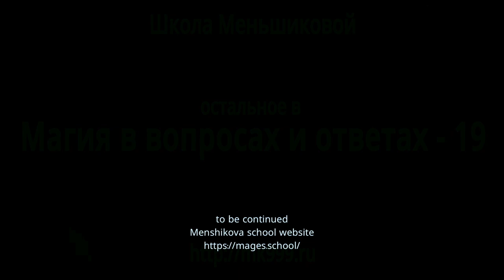Revival Of Ancient Cults. What Happens To The Gods Of Lost Or Forgotten Belief Systems?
Revival of ancient cults. The restoration of the cult is a gradual process, as it takes a very long time to re-establish the channel. The information about the channel is copied in the depths of the earth, at the level of Rhea, where all the information about everything that has ever happened on this planet, in all realms and realities, is stored. When the cult becomes widespread, that is, when people start pouring energy into the dedicated channel as if into a bottomless barrel, in huge amounts, then the cult begins to revive. Once this energy reaches the consciousness of a god, who is in a kind of conserved, sleeping state, it creates a copy of itself.